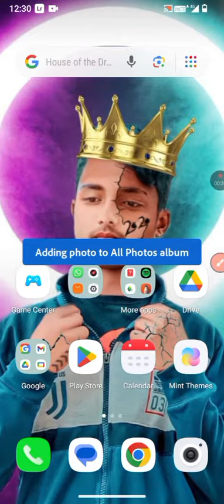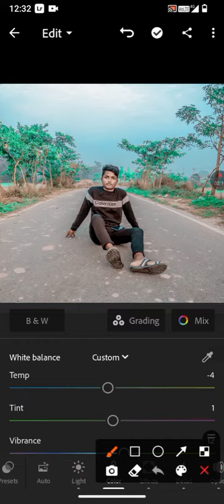LIGHTROOM CB BACKGROUNG कैसे बना सकते हैं